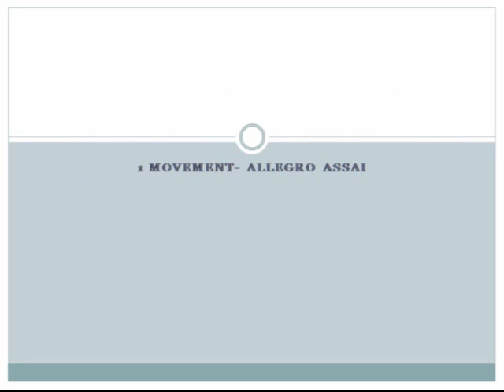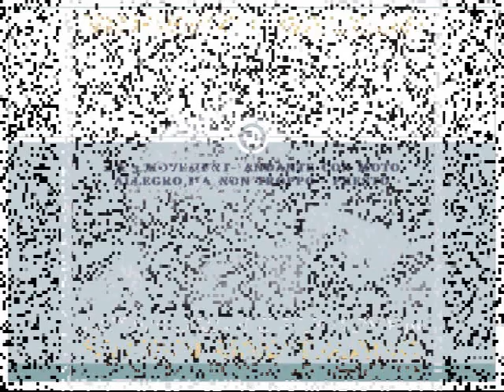Ludwig van Beethoven - sonata op57 n23 "Appassionata" - Vincenzo Balzani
Ludwig van Beethoven - sonata op57 n23"Appassionata"
pianista: Vincenzo Balzani